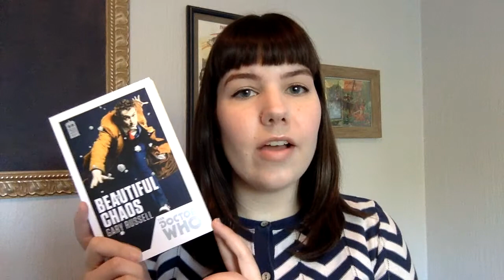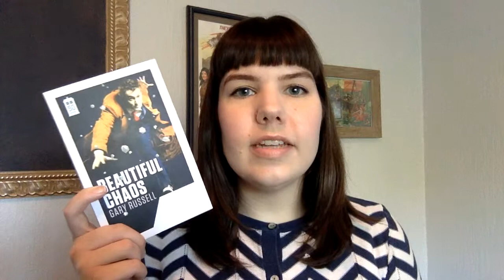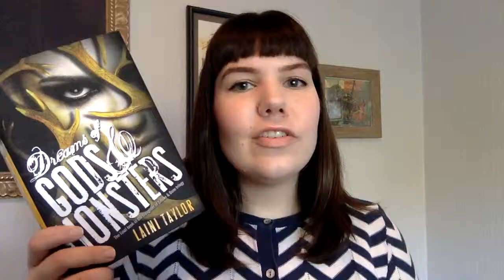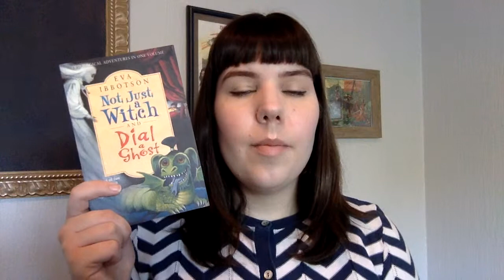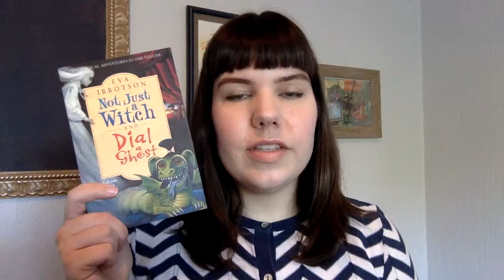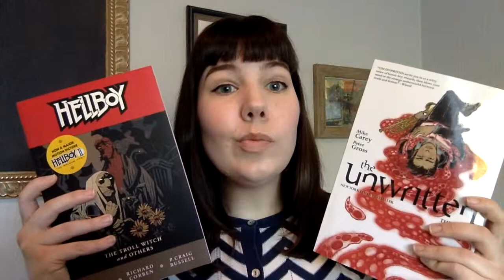Readathon | CrushYourTBR Wrap Up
In which Amanda sums up the entirety of her first readathon!